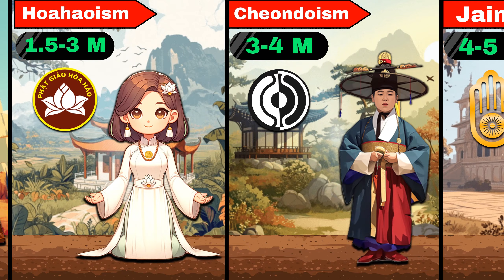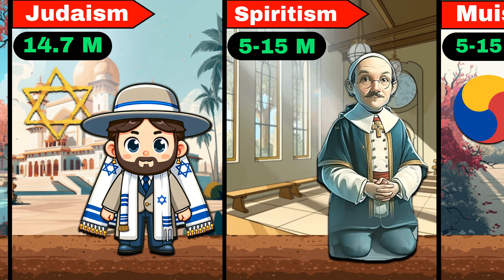Religions Population in The World - Top Religions Worldwide 2023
🌍 Discover the World's Major Religions and Their Astonishing Populations in 2023! 🌟

Ever wondered which religions have the most followers globally? Our latest video, 'Global Faiths Unveiled: A Deep Dive into the World's Largest Religions,' brings you a comprehensive and enlightening journey through the most significant faiths and their followers.

🔹 Christianity: Dominating with 2.6 billion believers, learn how this faith has shaped global cultures.
🔹 Islam: Delve into the rich cultural heritage of Islam's 1.9 billion adherents.
🔹 Hinduism: Discover the deeply rooted traditions of Hinduism, followed by 1.2 billion.
🔹 Buddhism: Uncover the insights of 520 million Buddhists on life and spirituality.
...[Condense other religions similarly]

Why watch?
✅ Engaging and informative content.
✅ Stunning visuals representing each religion.
✅ Valuable insights into religious demographics and cultural impacts.

🔍 This video is a must-watch for anyone interested in cultural diversity, religious studies, or global trends. Dive into the fascinating world of religions with us and explore their profound influence on humanity.

Discover the unseen, understand the global, and connect with the divine. Watch now and expand your horizons!"